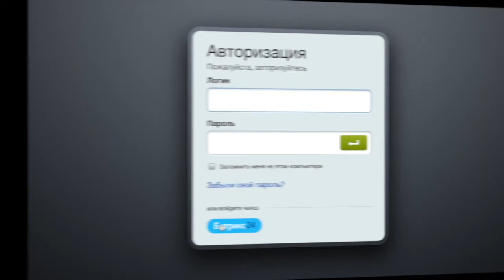Единая авторизация (SSO)